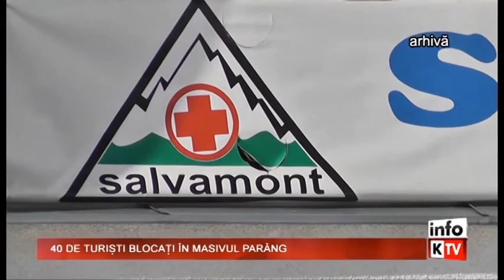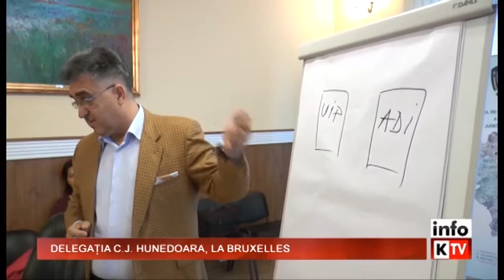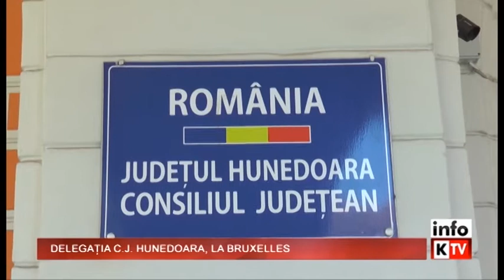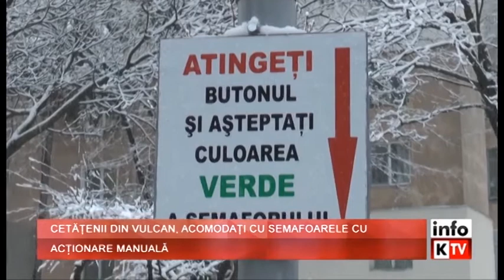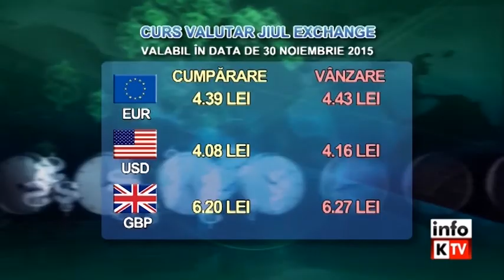Info Kapital 30 NOIEMBRIE 2015